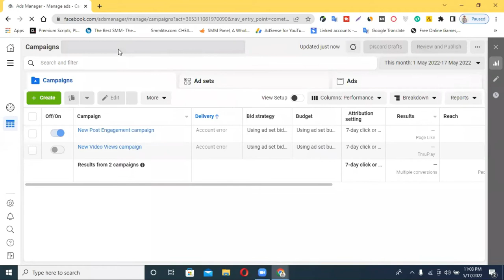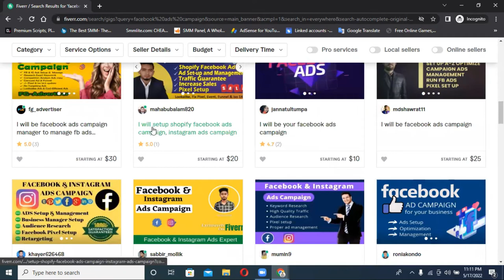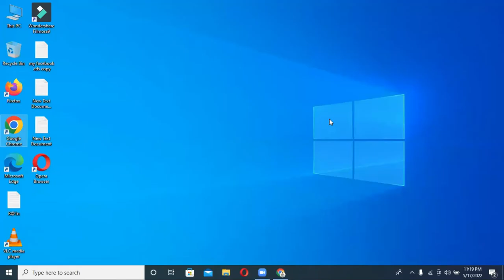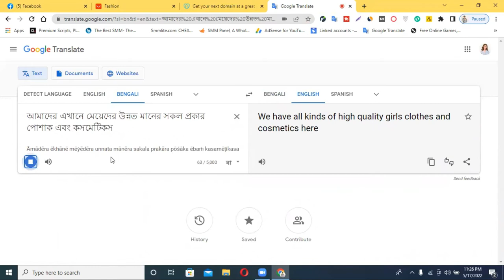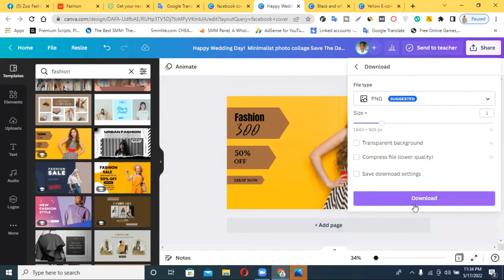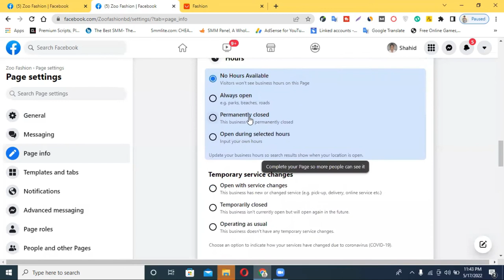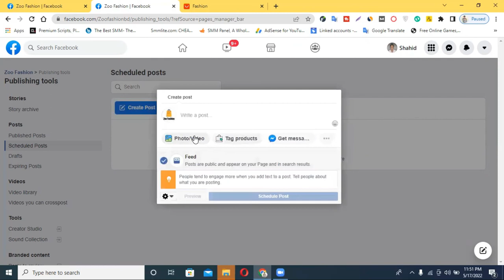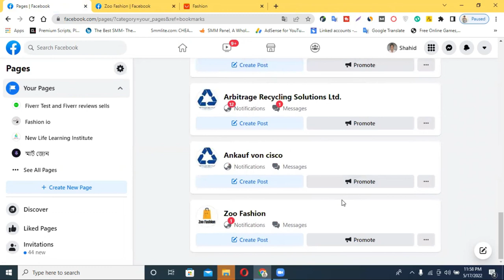How To Create A Facebook Business Page | Facebook Business Page Setup- Facebook Business Page Setup